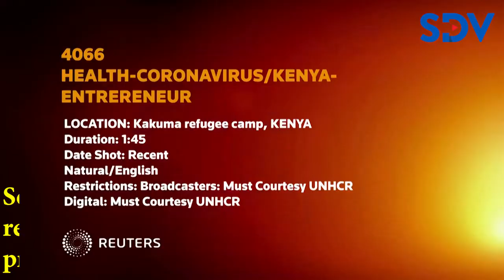Soap maker in Kenya refugee camp lowers prices to fight COVID-19